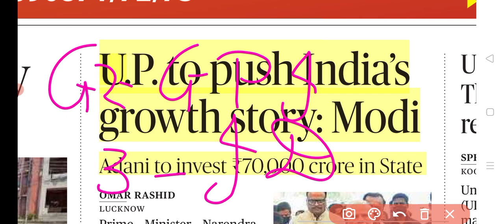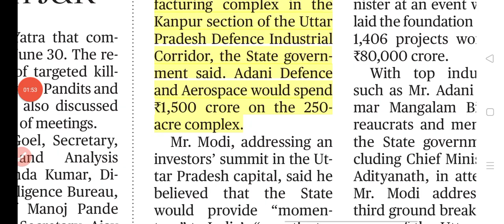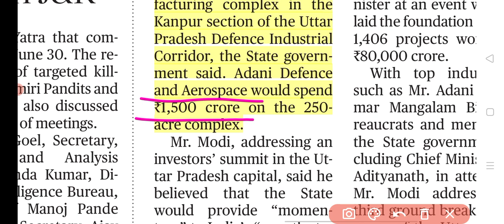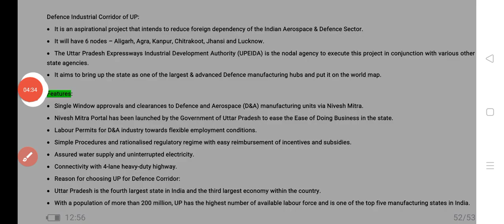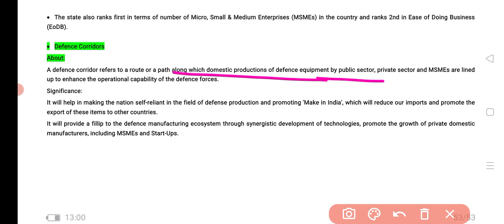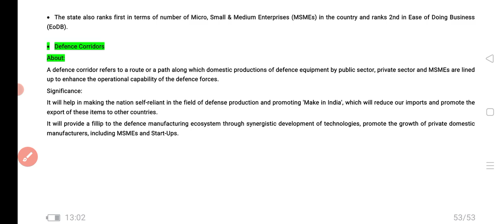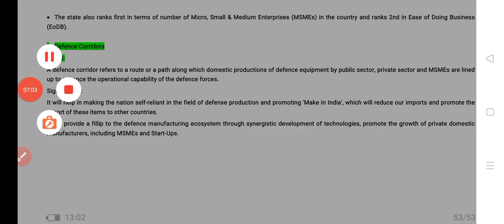Hindu Newspaper Analysis Today| 04 June 2022| Daily Current Affairs| UPSC CDS NDA IAS IPS IRS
hello guys
 this video covers the syllabus based on UPSC prelims and mains.

 vocab from the Hindu newspaper let's learn English from English newspaper let's learn English from The Hindu The Hindu analysis by study lover Veer The Hindu analysis by Deepak Yadav education. The Hindu editorial analysis by nimisha Bansal The Hindu editorial analysis by Vishal Sir.  The Hindu editorial analysis by Ashish classes. daily current affairs from The Hindu newspaper daily current affairs from The endian express newspaper
The Hindu for UPSC CDS IAS IRS SSC IFS SSC Banking The Hindu newspaper English analysis.

Please give your feedback and also suggest me in the comment box if you have any suggestion regarding this video